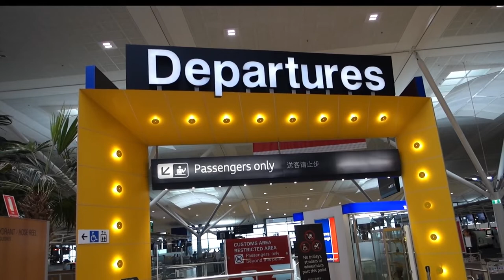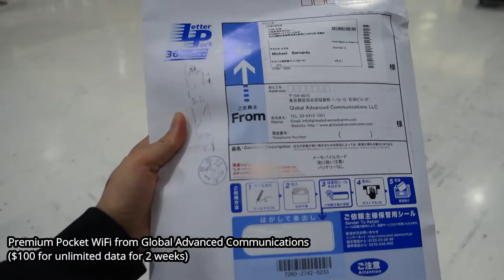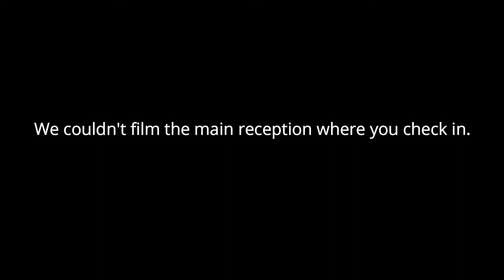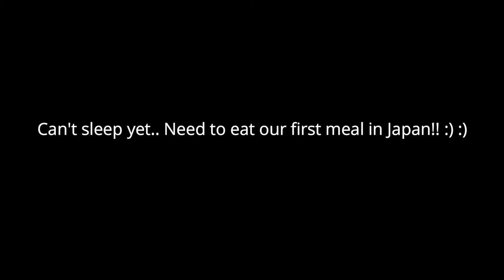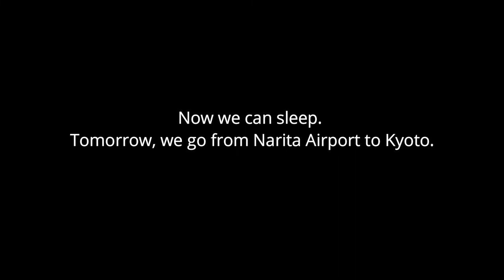JoMich in Japan - Part 1 (Brisbane Airport, Narita Airport)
Day 1 of our trip to Japan.
Brisbane Airport to Narita Airport

Footage from 13 May 2019